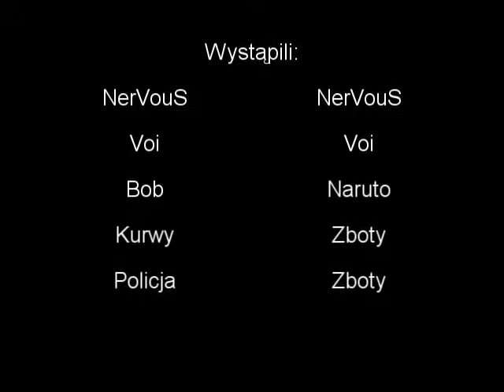Przygody NerVouSa 01 Imprezka (calosc) [MACHINIMA]